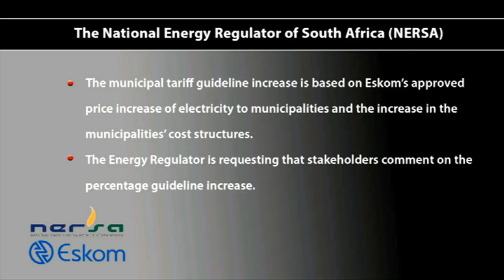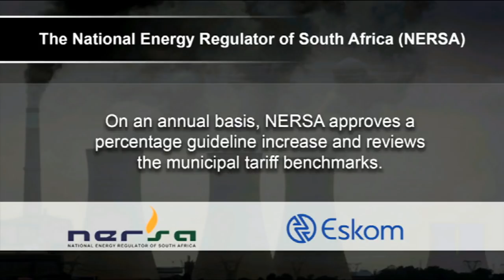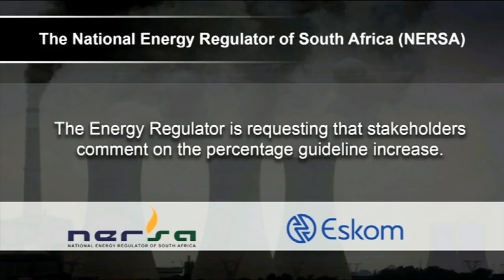Eskom's woes | Court decides power utility's case against Nersa not urgent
Eskom has been dealt a blow in the High Court. The power utility wanted the court to allow it to raise billions of rands by increasing electricity prices in order to solve its liquidity challenges.
The North Gauteng High Court dismissed Eskom's application saying the matter was not urgent.
The bid would have seen Eskom hike electricity tariffs by 16% over the next two years.
The merits of the R69 billion cash injection allocated by Treasury to Eskom for the next three years in the budget will still be heard as Part B of the review process.
Meanwhile, the Federation of Unions of SA (FEDUSA) wants Eskom to be placed under business rescue. To help us unpack this we are joined by Geologist and Energy Expert Clyde Mallinson.